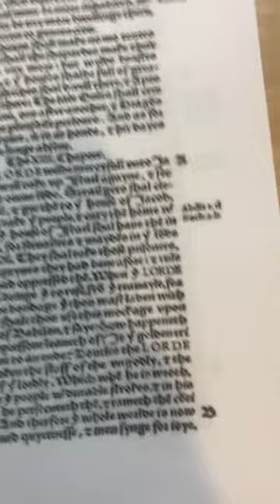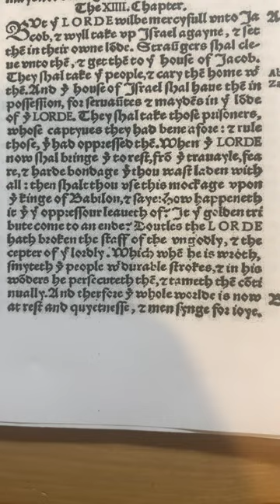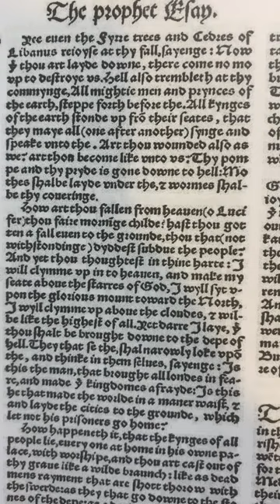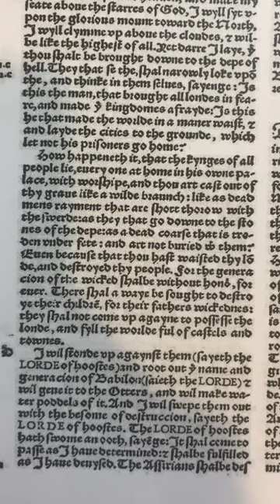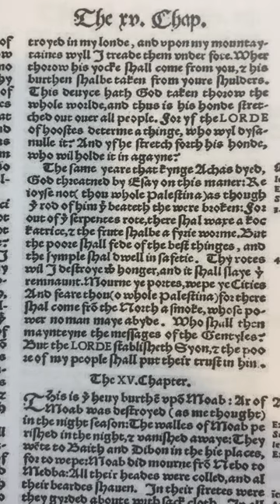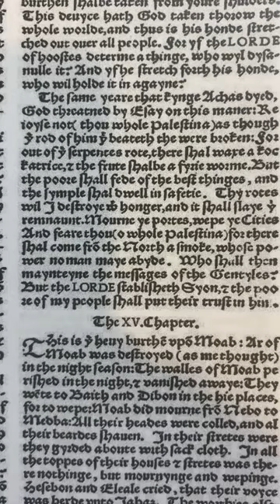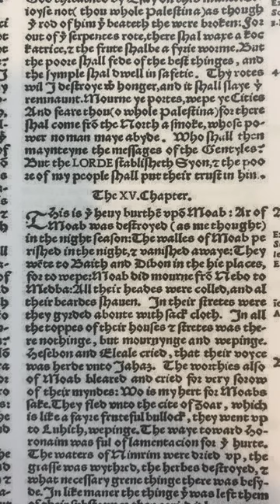1535 Coverdale Bible Reading: Isaiah 14